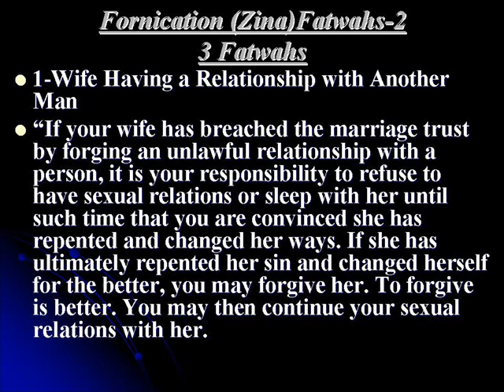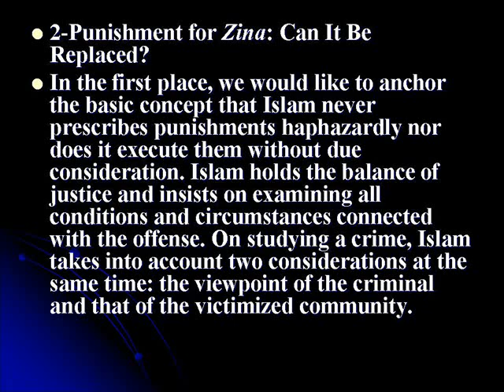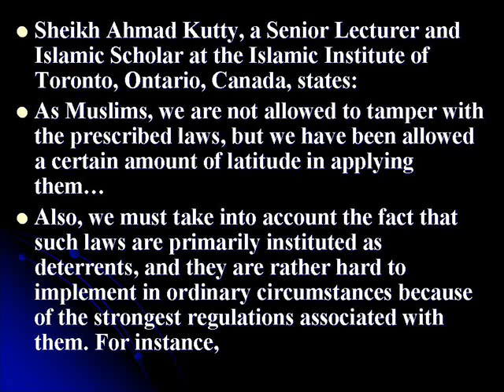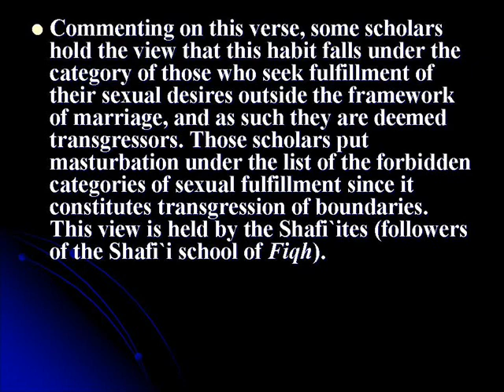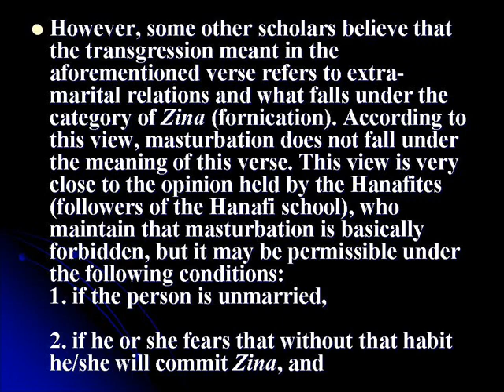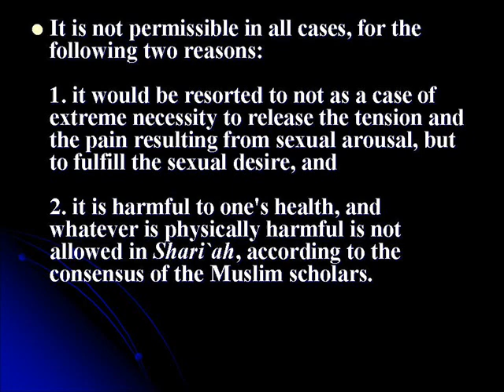Islamic Fatwas on Zina ( Fornication)-2